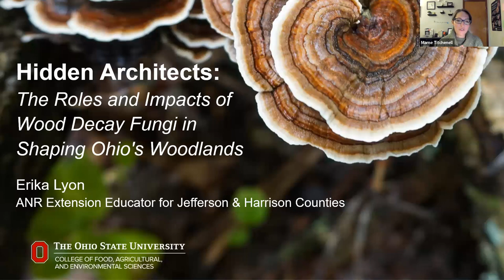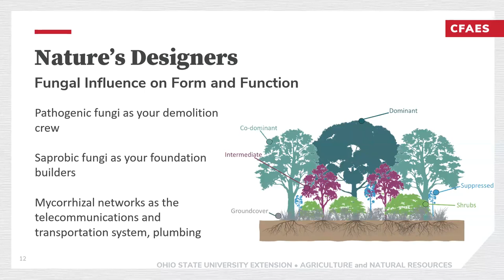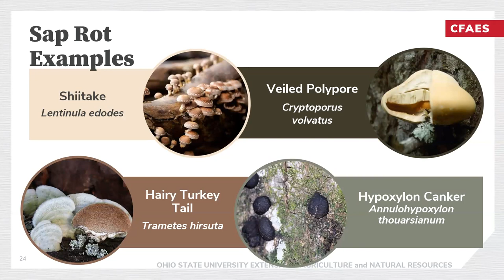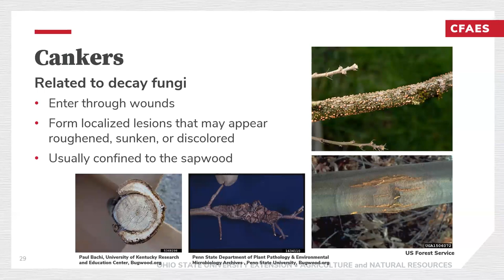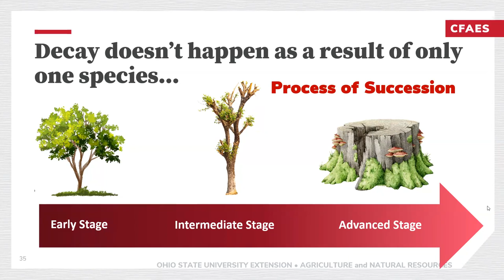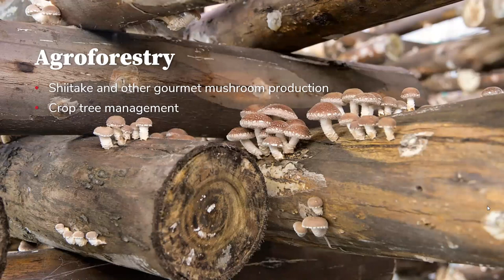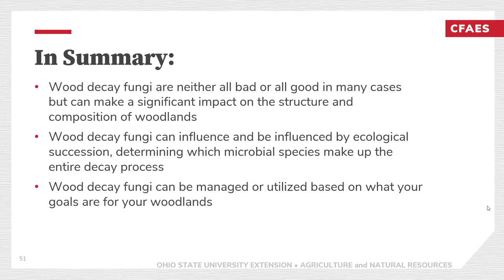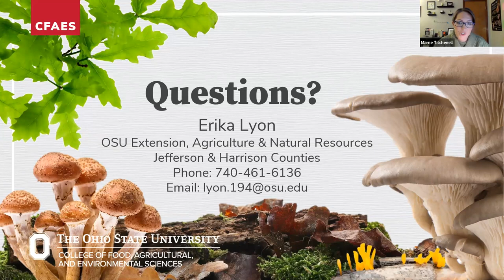HIDDEN ARCHITECTS: THE ROLES AND IMPACTS OF WOOD DECAY FUNGI IN SHAPING OHIO'S WOODLANDS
White rots, brown rots, heart rot, oh my! Join Erika Lyon, OSU Extension Education for Jefferson and Harrison Counties, as we learn about these fungal structural designers found in woodlands across the state and their overall role in forest health in this webinar.